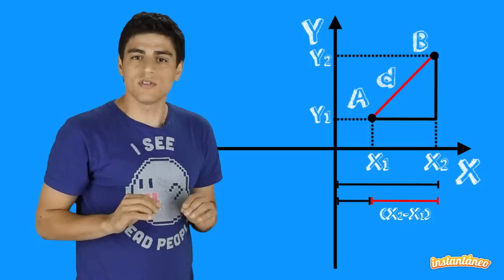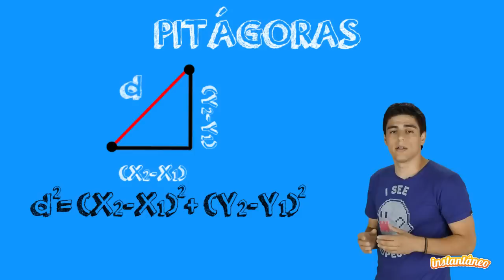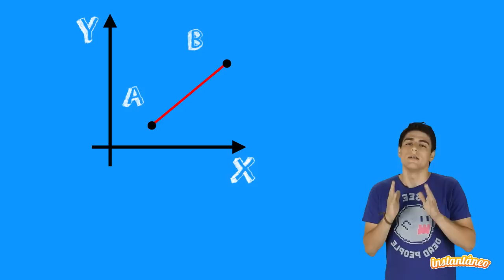Distância entre pontos - Matemática - Marco Vargas - Instantâneo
Tá na hora de cair em cima dos planos cartesianos gurizada! O professor Marco Vargas chegou pra arrasar e mostrar pra vocês como afinal se calcula a distância entre dois pontos!